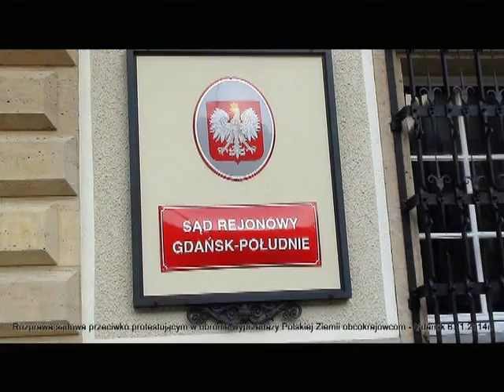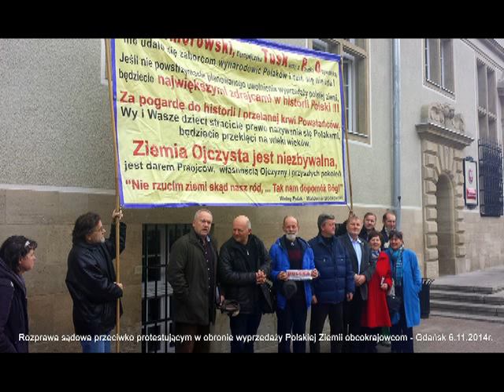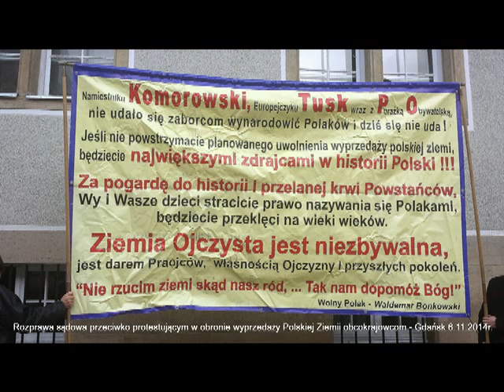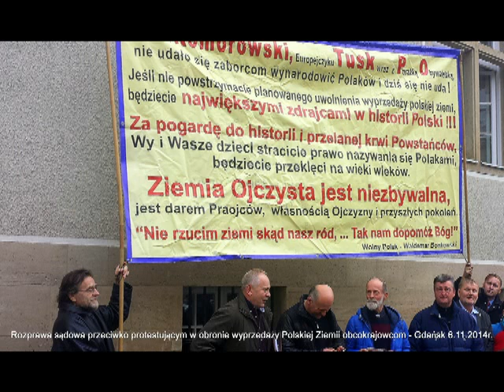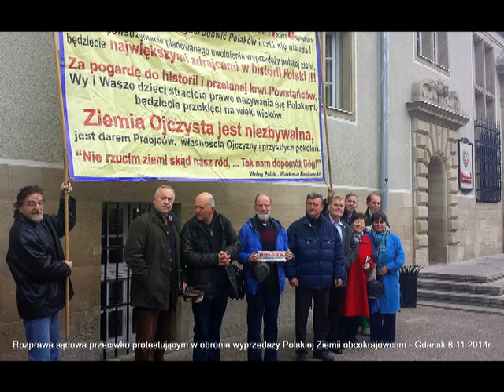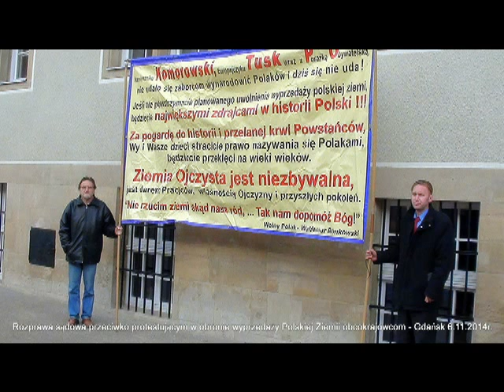Ostatnie słowo Z.Grajoszka organizatora pikiety w obronie Polskiej Ziemi - 6.11.14